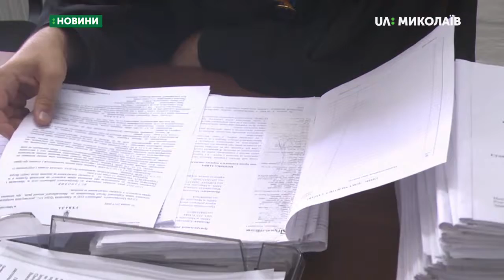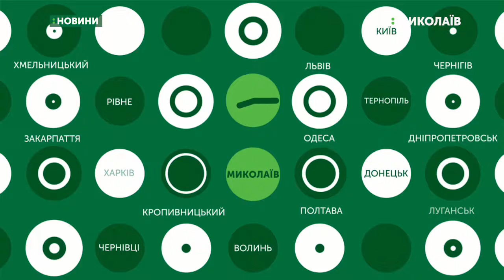13.08.2019. Новини. 17:00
Новини
Інформаційна картина дня (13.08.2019) поглядом кореспондентів телеканалу UA: Миколаїв (випуск новин — 17:00):
- розгляд справи Миколи Романчука перенесли;
- на вулиці 68-ми Десантників на ходу загорівся автомобіль ВАЗ;
- військовослужбовці 36-ї ОБМП, взяли участь у Всеукраїнських змаганнях на кращу снайперську пару ЗСУ;
- 13-річний Олексій Середа повернувся з переможної для себе континентальної першості у Києві.